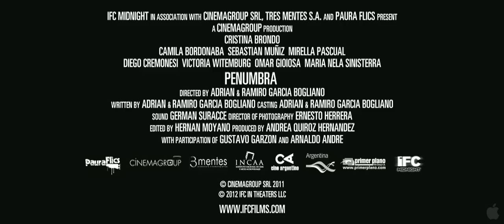Penumbra Official 2012 Trailer (HD)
Director: Adrian García Boglano, Ramiro García Boglano.

Cast:
Cristina Brondo, Camila Bordonaba, Sebastian Muniz, Mirella Pascual, Arnaldo André.